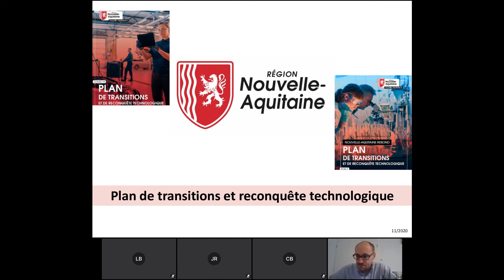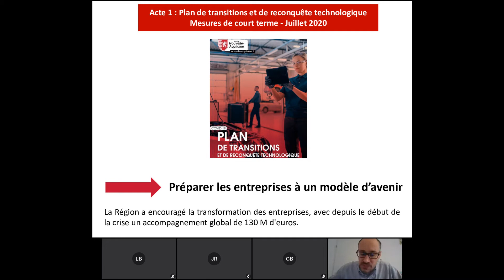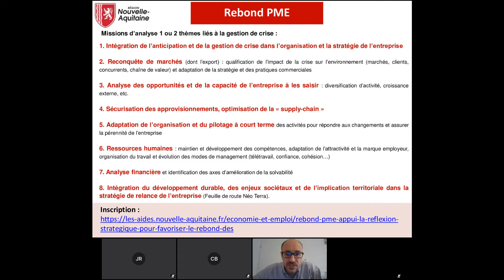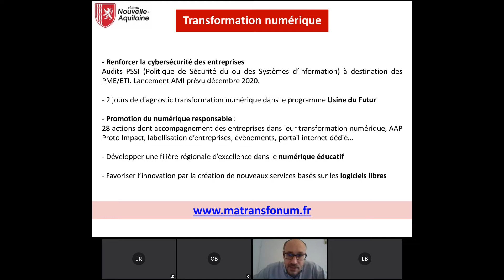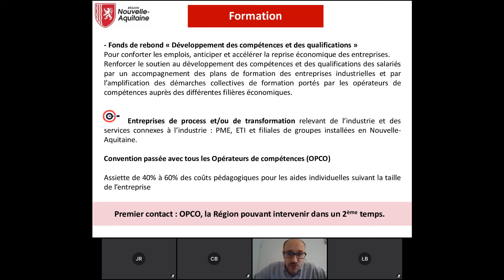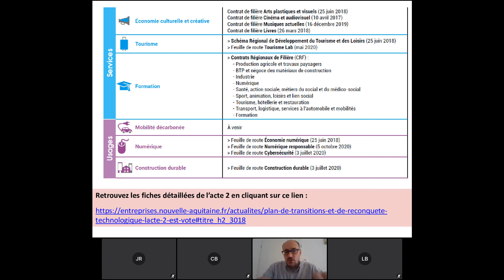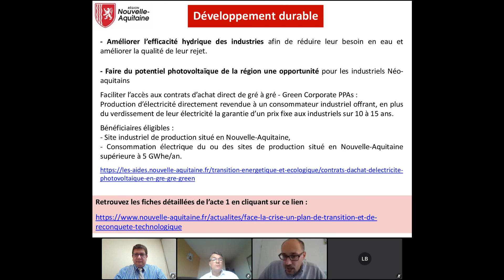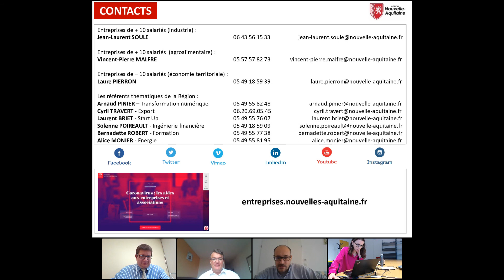Plan de relance de la Région Nouvelle-Aquiatine pour les entreprises - replay du 10/11/20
Suite au webinaire du 15 octobre animé par Marina Galicki du Service économique de l’État en région, nous vous proposons un nouveau volet concernant le plan de relance pour les industries qui sera présenté par Jean-Laurent Soulé de la Direction de la Performance Industrielle de la Région Nouvelle-Aquitaine. La CCI Charente, l'Union Patronale et l'Union des industries et métiers de la métallurgie présenteront leurs actions en lien avec ce dispositif

En partenariat avec : CCI Charente, Bpifrance, GrandAngoulême, Grand Cognac et l'Union Patronale de la Charente.